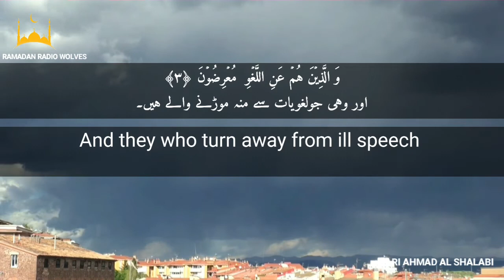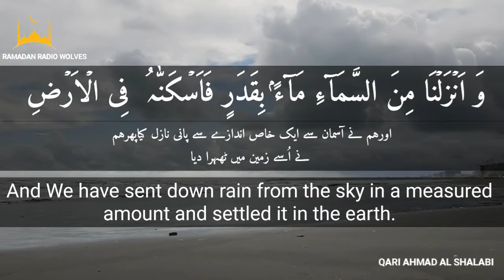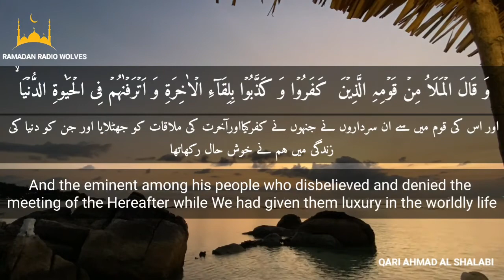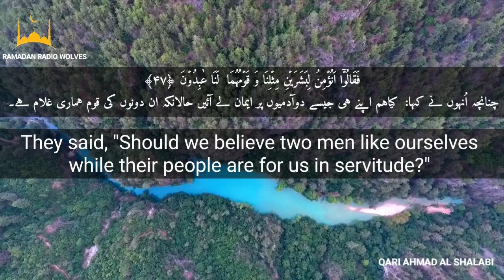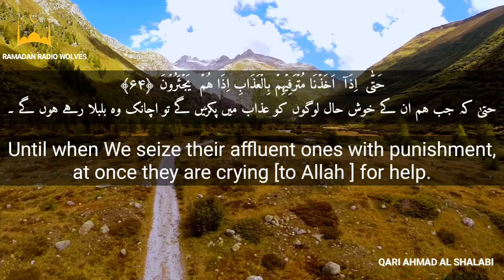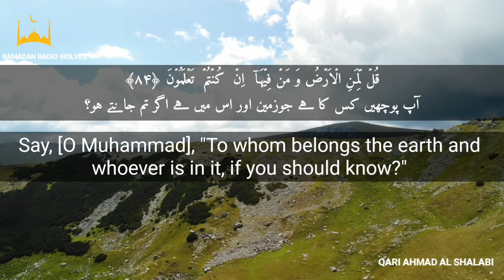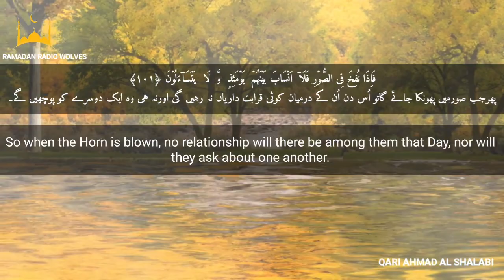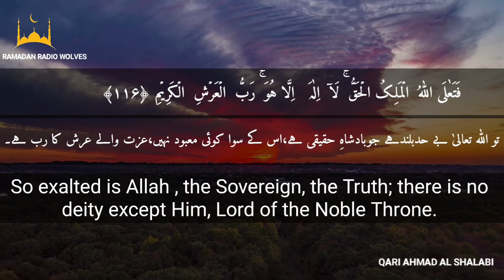Al Quran Ul Kareem - 23 Surah Al Mu'minun Hajj - Ramadan Radio Wolves